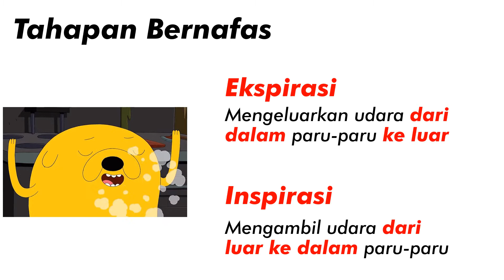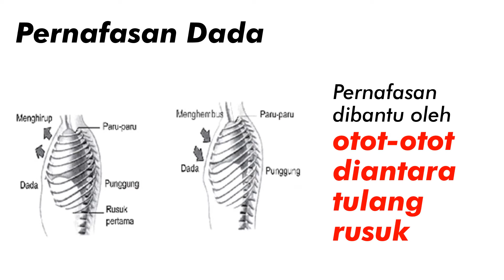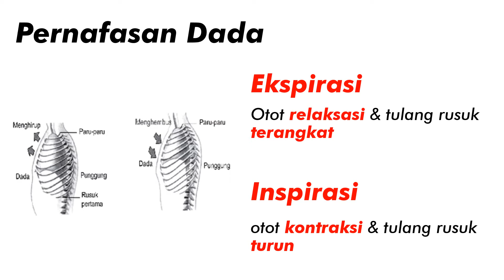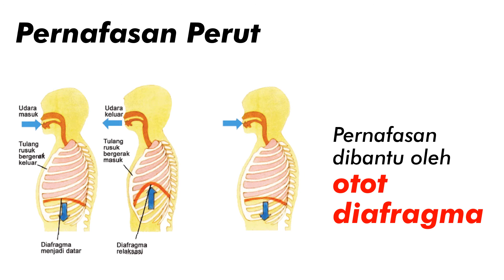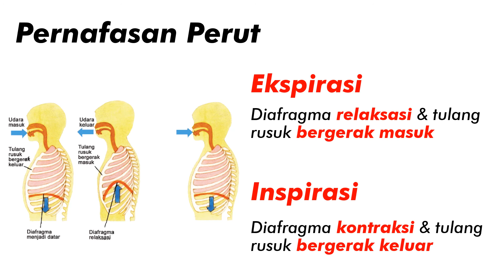SR | Belajar dalam Jaringan #46 | Jenis Pernafasan